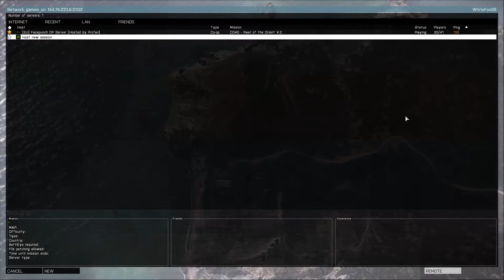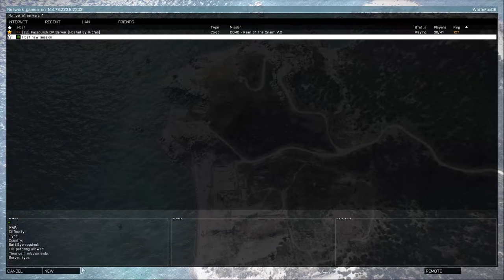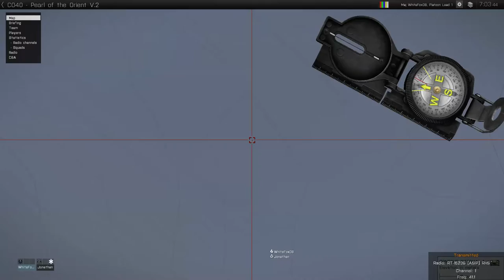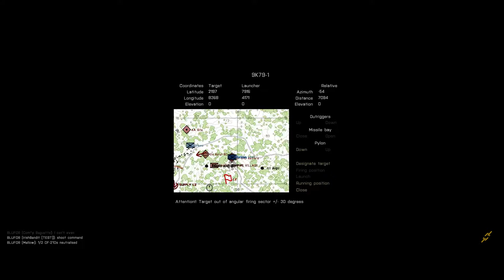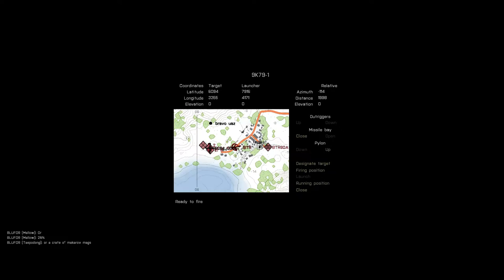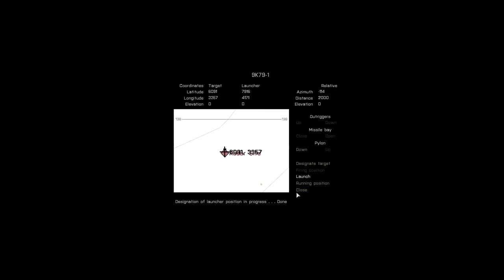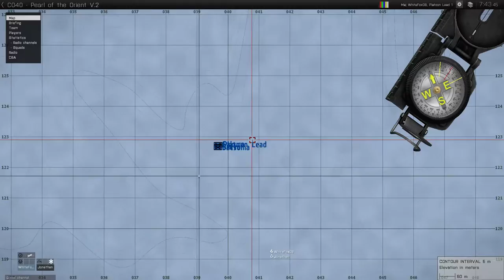FPARMA III Operation POTO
Facepunch Plays Arma 3 and everyone dies.

Current Roster

Platoon Lead
Platoon Leader: Whitefox
Platoon Sergeant: CSLeader

Alpha
Alpha SQL: Croguy
Alpha AR: Destroyox
Alpha Medic: Diwako
Alpha Rifleman: Taepodong
Alpha FTL: Helari
Alpha AR: IrishBandit
Alpha AT: Killdozer
Alpha Rifleman: Svinnik

Bravo
Bravo SQL: Ariel
Bravo AR: SFGeri
Bravo Medic: Rocka
Bravo Rifleman: Petrussen
Bravo FTL: Redgord
Bravo AR: Toadie
Bravo AT: MrDemonic
Bravo Rifleman:

Sakura (Japanese Heavy Infantry)
Sakura SQL: Mike
Sakura MMG Gunner: THATCAKEISN'TASPY
Sakura Medic: Reyjr
Sakura Asst. MMG Gunner: Orwell
Sakura FTL: H4b4sch
Sakura MMG Gunner: Caucassus
Sakura MAT Gunner: Krazykidd
Sakura Asst. MAT Gunner:

Kaga (Japanese Recon Team)
Kaga Team Leader: Fartparty
Kaga Marksman: Fippe
Kaga Medic/Nurse: Tooter
Kaga Automatic Rifleman: Zez

Possum (Australian Demolitions Team)
Possum Team Leader: Fragg
Possum Demolitions Specialist: Hlot

Wombat (Australian MANPADs Team)
Wombat Team Leader:*
Wombat Demolitions Specialist:*

Mikami (Japanese Grenadier Team)
Mikami Grenadier:*
Mikami Asst. Grenadier:*

Nakano (Japanese Grenadier Team)
Nakano Grenadier:*
Nakano Asst. Grenadier:*

Emu (MH-6 Littlebird)
Pilot: jonoPorter

Morpho (CH-47)
Pilot: Tomoe